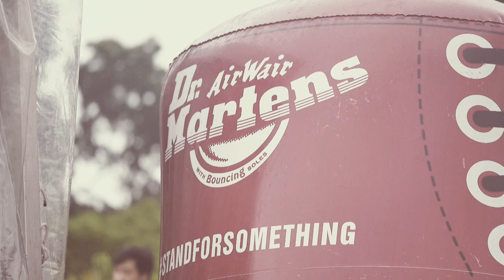DR. MARTENS AT LANEWAY FESTIVAL, SINGAPORE 2015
Earlier this year, Dr. Martens headed to Laneway Festival, Singapore. Take a look at what happened over the festival weekend in this short film.